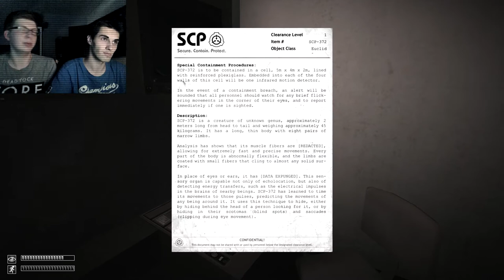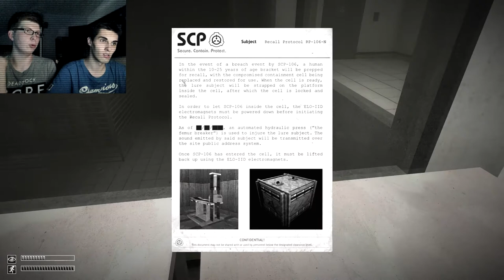XXL-Episode - SCP Containment Breach - Ep.20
[v0.7.3] Nach kurzer "Verschnaufpause" endlich wieder ein Gameplay-Video - diesmal dafür umso länger ;)